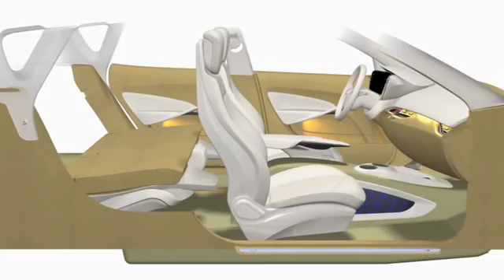RE3 Documentary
This behind the scenes documentary of a groundbreaking hybrid car interior was created for the  Johnson Controls display at the North American International Auto Show.  We covered the development of the company's demonstrator vehicle which served as a centerpiece of the display.  In a very brief form, we touched upon the challenges the vehicle represented to designers and engineers as they sought to give expression to it's three-part theme of Rethink, Respond, Renew.  The project also offered an opportunity to shoot in Germany to document the European input into the demonstrator project.